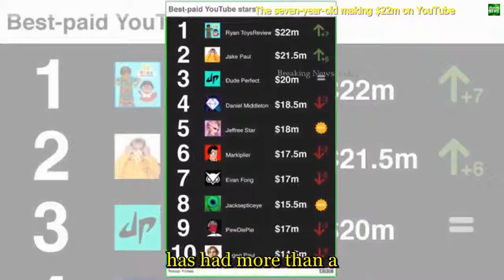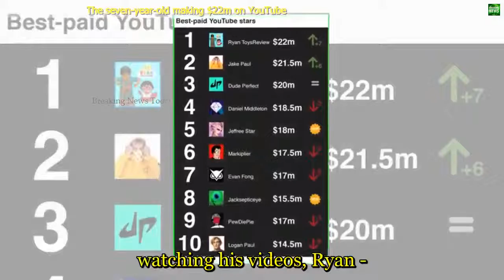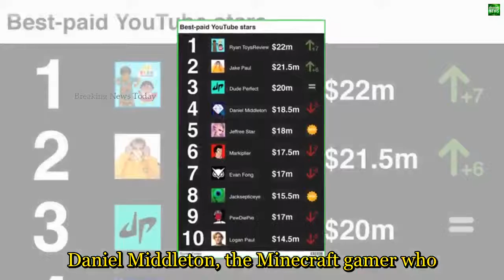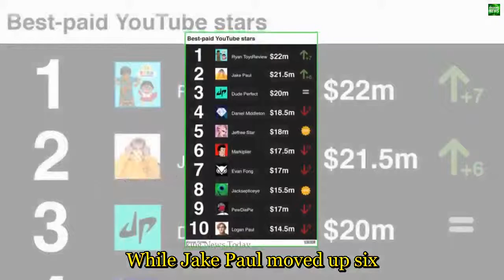460 Breaking News The seven year old making $22m on YouTube